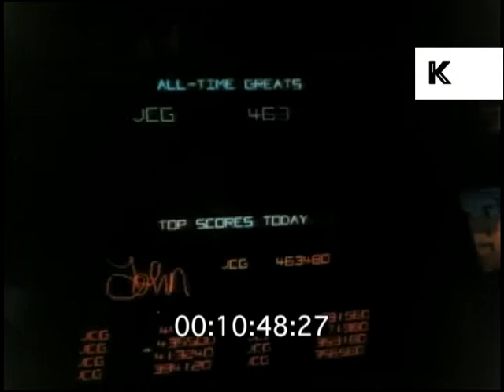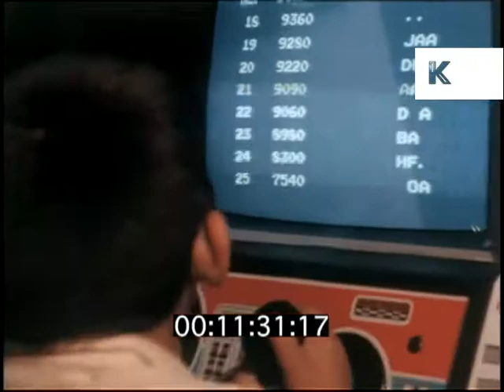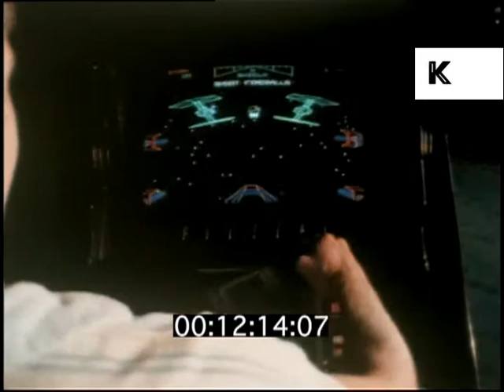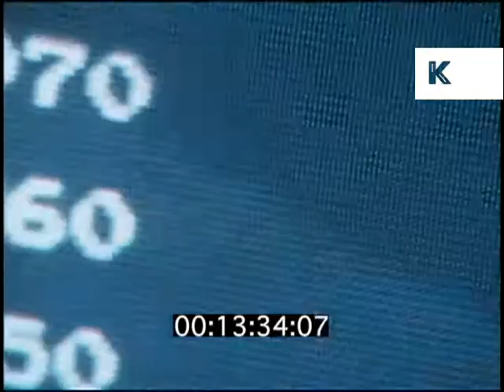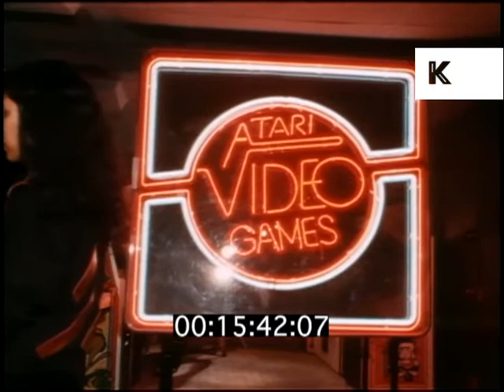1980s People Play Video Games, Atari, Racing, Arcade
From the Kinolibrary Archive Film collections. To order the clip clean and high res or to find out more Clip ref XR15

1980s People Play Video Games, Atari, Racing, Arcade